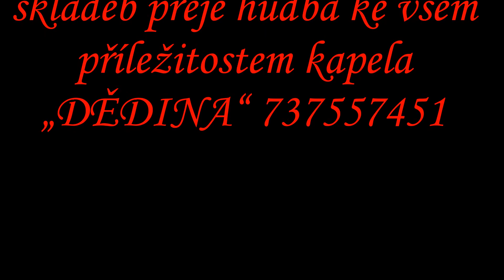LÁZEŇSKÁ instr polka M R Procházka